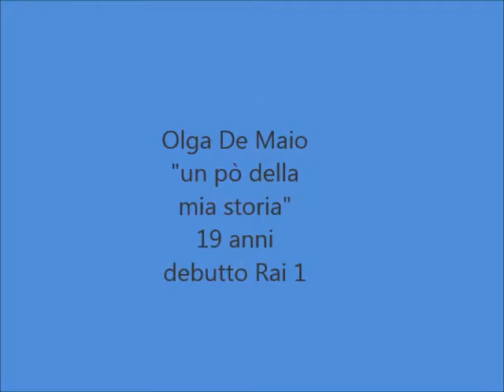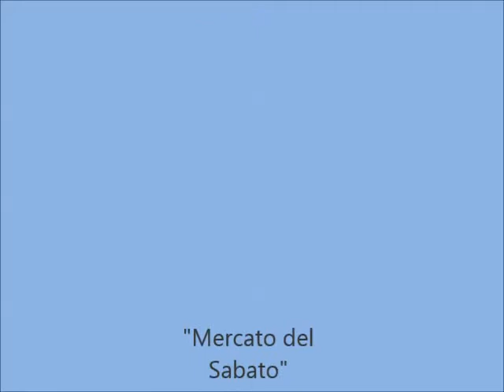Olga De Maio Mercato del Sabato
Olga De Maio soprano in "Un pò della mia storia" debut in Tv al "Mercato del sabato"ideato e condotto da Luisa Rivelli
Studi della Rai tv di Napoli.